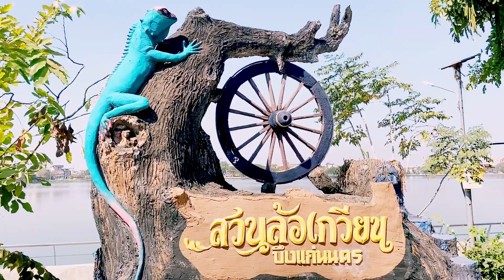เดินเล่น บึงแก่นนคร ขอนแก่น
สวนสาธารณะบึงแก่นนคร อ.เมือง จ.ขอนแก่น